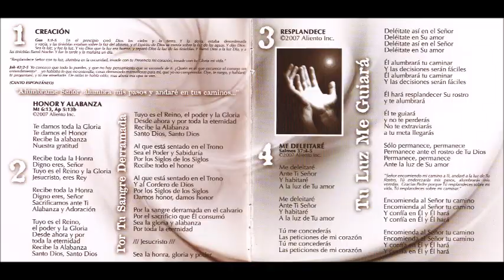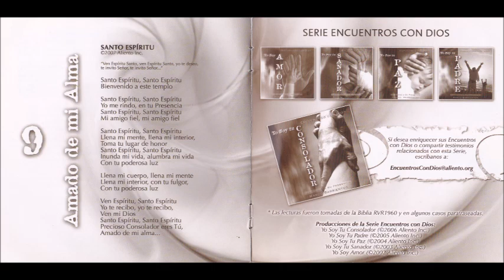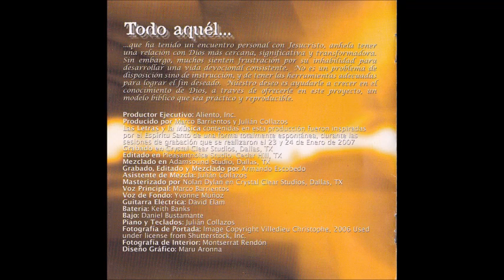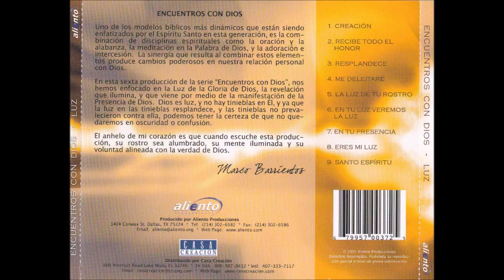Marco Barrientos En Tu Presencia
Canción: En Tu Presencia
Intérprete: Marco Barrientos
Album: Encuentros Con Dios - Yo Soy Tu Luz
Año: 2007
Compositor: Canto Espontáneo